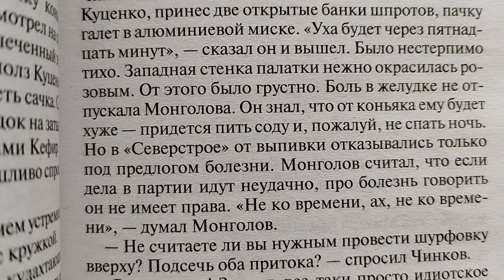Рефлексы московского метро